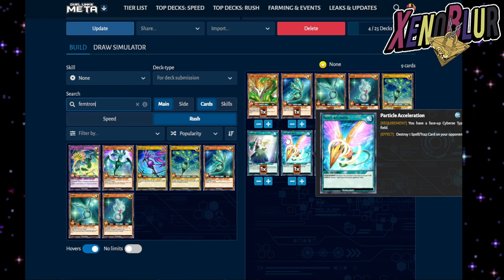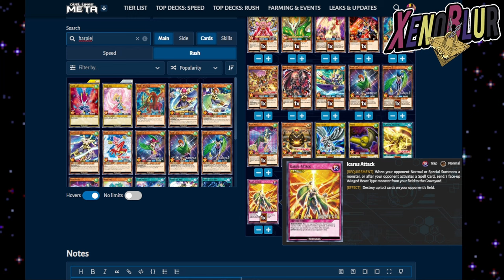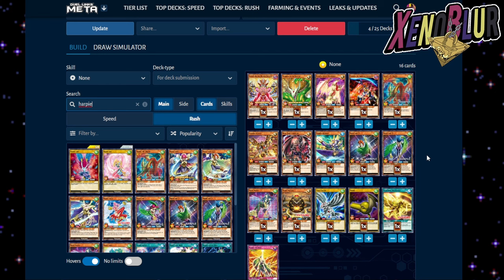PROXIMA CAJA con NUEVA INVOCACION!? Cartas de Nail que DEBERIAN Salir | Yu-Gi-Oh! Duel Links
0:00 Gracias por ver el video =D
1:20 Cartas Nail
6:15 Cartas Caja